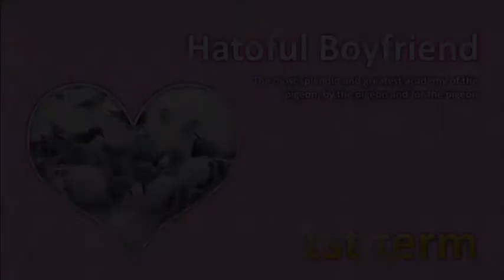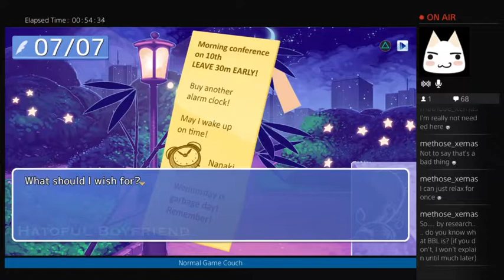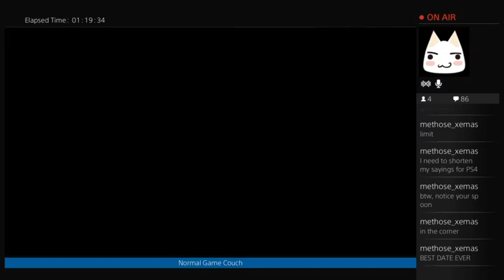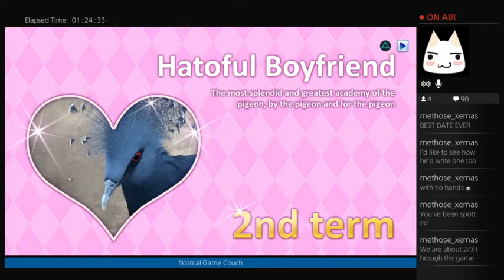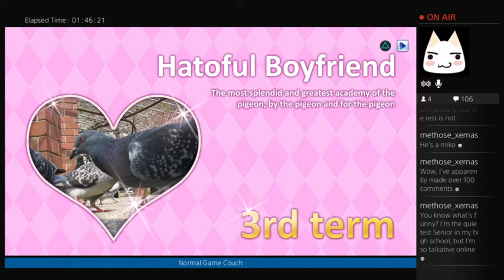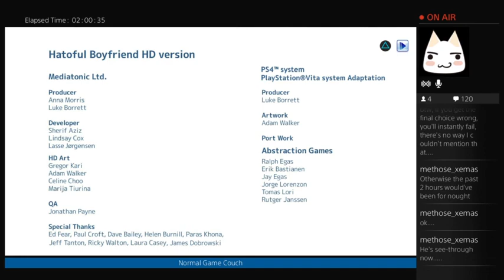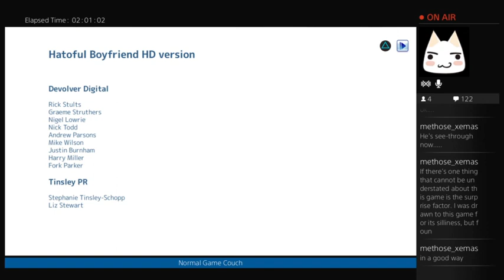Normal Game Couch [Hatoful Boyfriend] Birdhouse in Your Soul